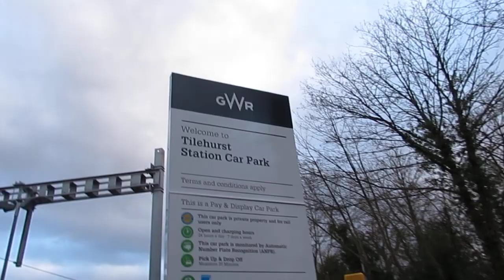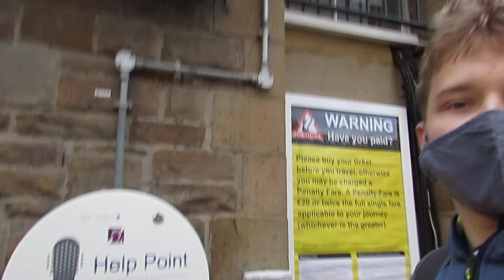Jack Explores Tilehurst station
In this video, I explore Tilehurst station